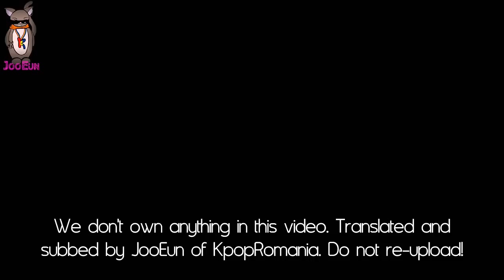Simon D - Cheerz with Romanian subs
Hai sa beeem :))